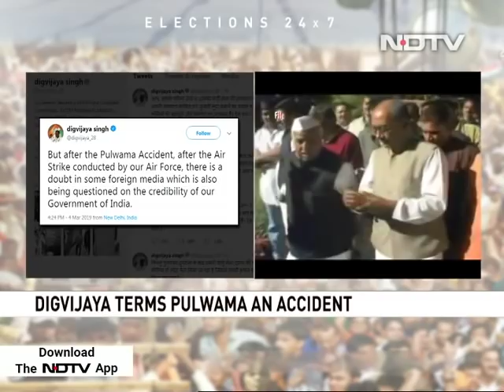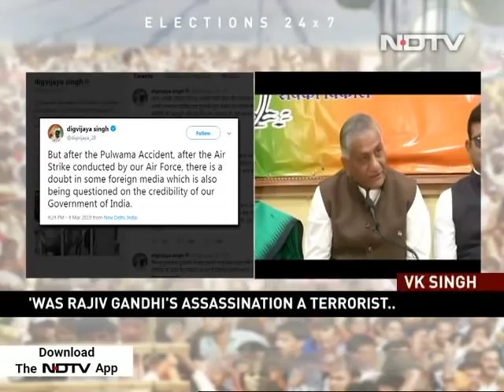Controversy Over Digvijaya Singh's Pulwama "Accident" Tweet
Senior Congress leader Digvijaya Singh today termed the Pulwama terror attack an "accident" and said that reports by a section of the world media over the February 26 Indian Air Force air strike is putting a question mark on the credibility of the government. Mr Singh, a former Madhya Pradesh Chief Minister, made the remarks while tweeting in Hindi.